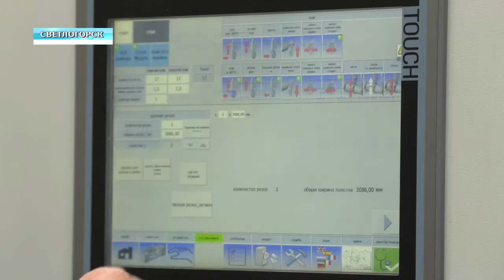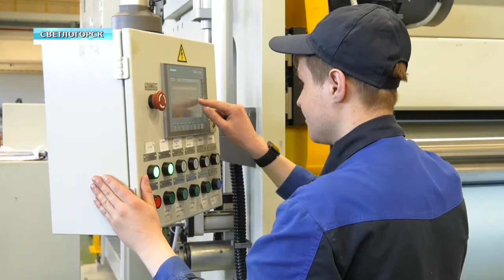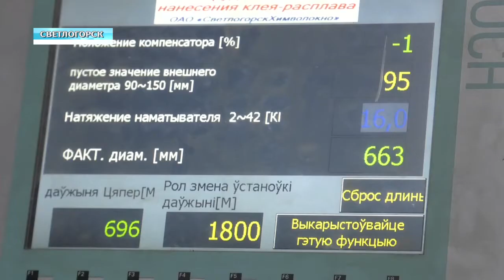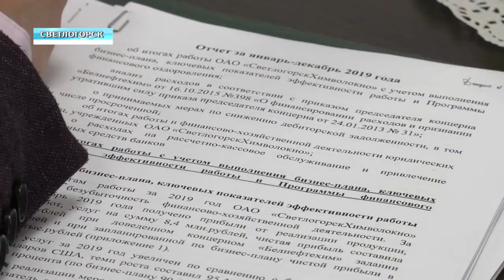Стратегическое производство. Леонид Анфимов посетил "СветлогорскХимволокно"